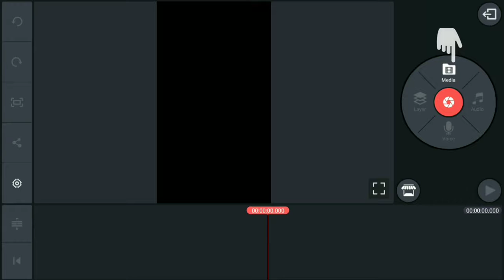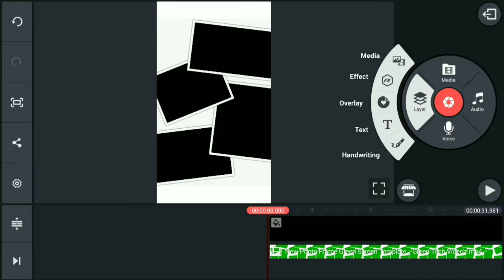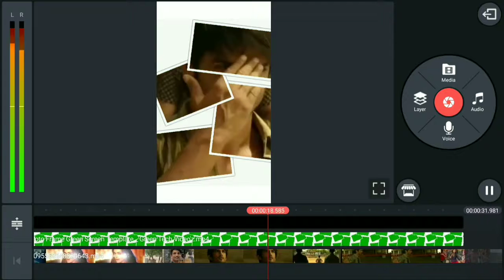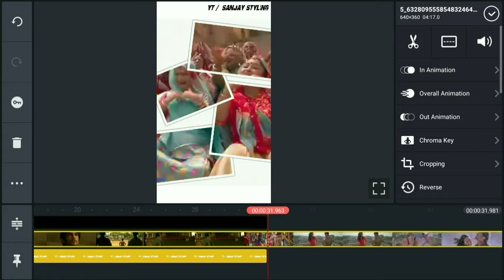How to make viral status in Kinemaster | Romantic WhatsApp status | Black screen WhatsApp status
Heartbroken status
Whatsapp sad status
Allstatus
Bewafa status
Very sad status video new whstapp stauts video
Breakup status
Sad status
Whatsapp status video,
New stauts
Sad stauts
Stauts video
Love status
Trending Whatsapp status video 2020|| avee player status || dj remix hindi songs and
love songs
New Avee Player fxmuni Template 2020 Download | how to create Trending WhatsApp
status video.
How to Make fxMuni WhatsApp status video in Aveeplayer | fxmuni template
Howtomakewhatsappstatus, Howtomaketrend ingwhatsappstatus, Aveeplayer,
Kinemaster, Howtomakewhatsppstatus, howtomakewhatsappstatusinkinemaster,
Howtomakewhatsappstatusinaveeplayer,
WhatsApp Status DJ Status DJ status video DJ Template:
ttavee plaver status video
Heartbroken status
Heart toching status
Bewafa status
Sad status
Whatsapp status
Whatsapp video
Whatsapp song
Breakup status
Whatsapp emotional status what sapp video very sad status
Rronl
makewhatsappstatus
layer_template_ new#aveeplayer_ template_tutoria
1) avee player visualizer template download,
3) avee player template download,
4)
aveeplayer aveeplayerediting aveeplayertemplates